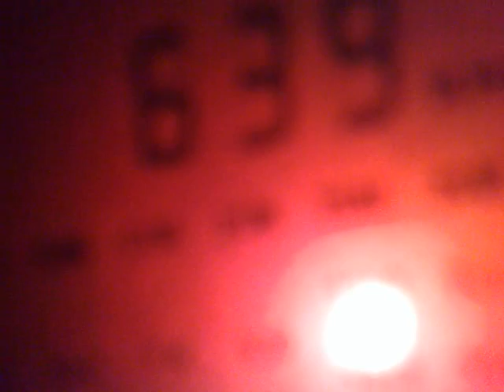1111201412312 639 kHz - Radio Rossii, Omsk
639 kHz, 14:56 UTC - Radio Rossii, Omsk, YL talk (clashing with IRIB Radio Iran).